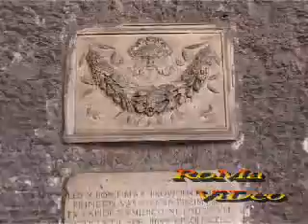Il Pantheon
Il monumento meglio conservato dell'antica Roma